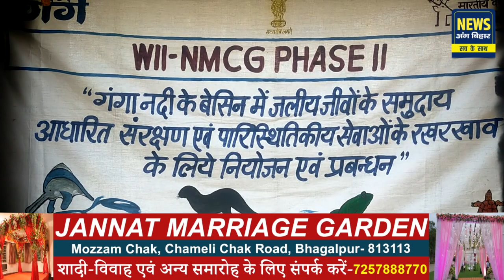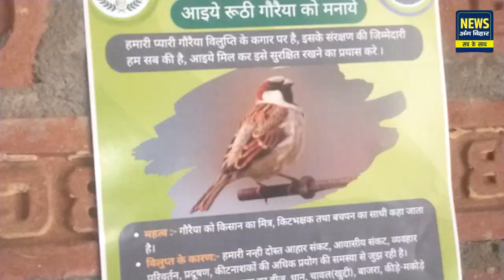NEWS ANG BIHAR - जिले की खबरें 24/01/2023